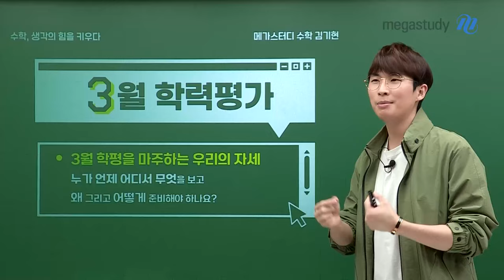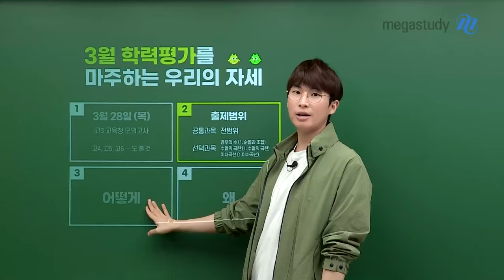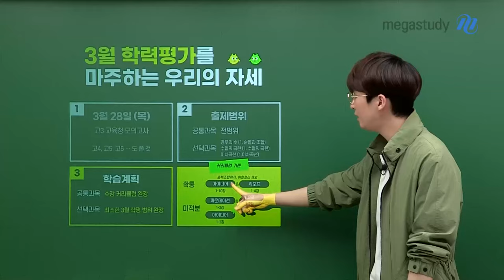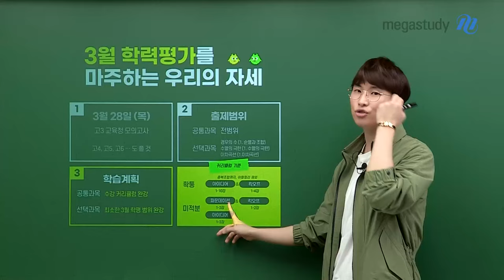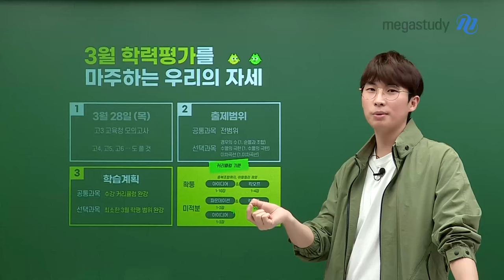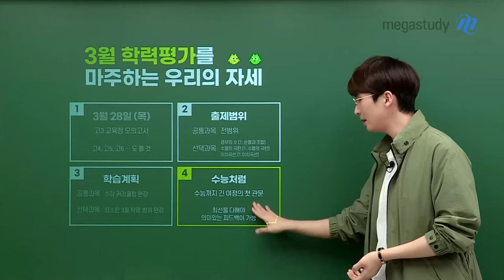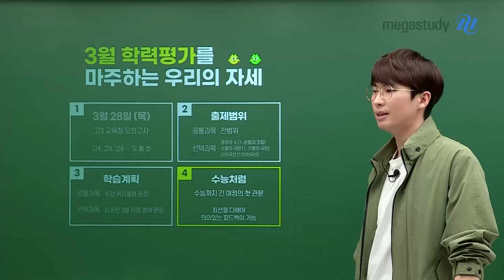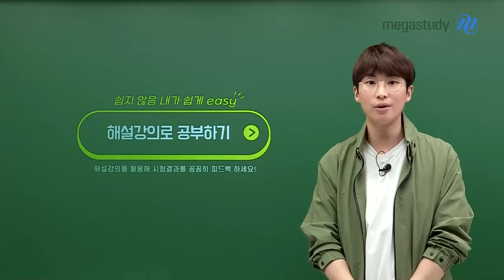[메가스터디] 수학 김기현쌤 - 3월 학평을 마주하는 우리의 자세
수능까지 긴 여정의 첫 관문,
얼마 남지 않은 3월 모의고사를 어떤 자세로 준비해야 할까요?

'3월 학평 성적 수능이랑 관련 없어~' '그냥 일단 보고 오면 되겠지~'
이런 생각을 하고 있진 않겠죠?

의미 없는 순간의 시험은 없으므로
모든 시험 매 순간 최선을 다해야 합니다!

더 확실한 준비 자세는 영상을 통해 확인해 주세요.

쉽지 않음 내가 쉽게 easy!